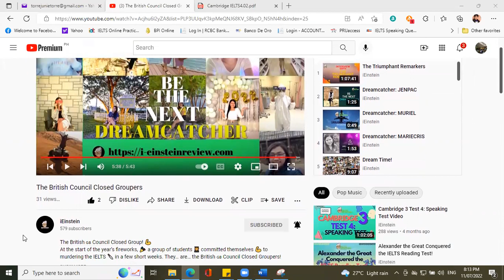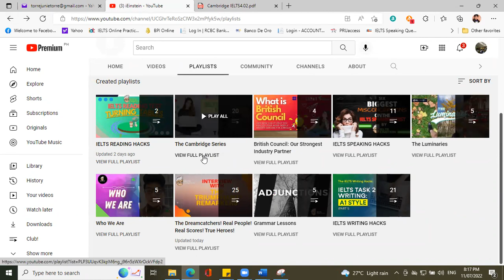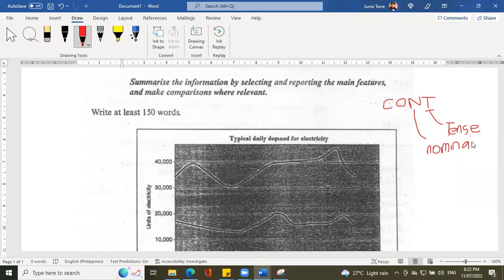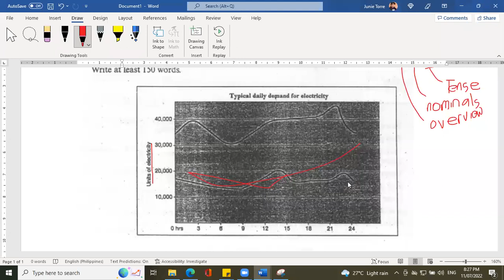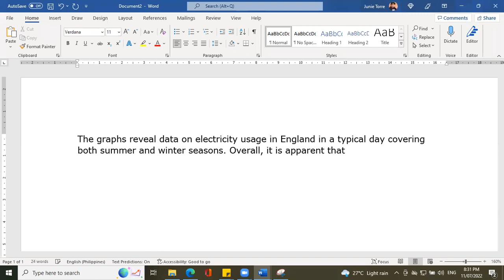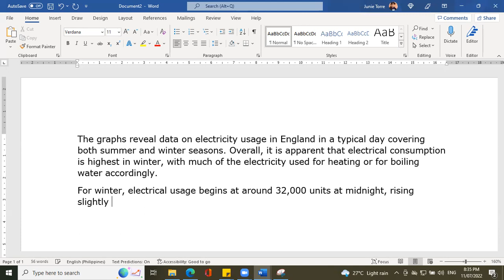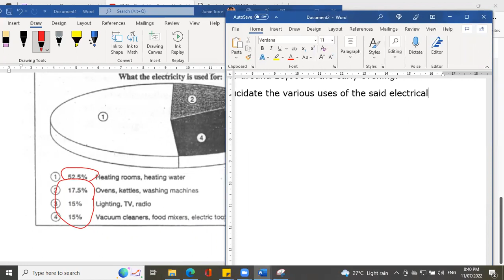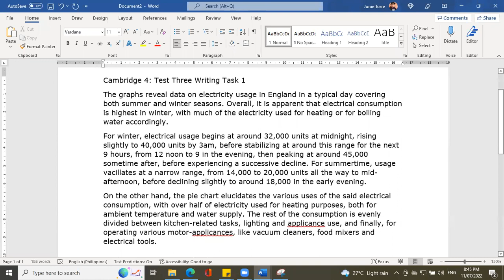IELTS Writing Task 1: Cambridge 4 Test 3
This IELTS Writing video samples a timed rendition of Task 1 that appeared in IELTS Cambridge 4, Test 3.